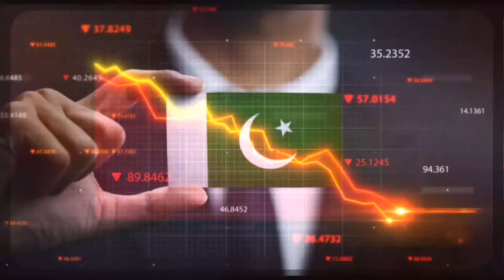Banana Republic Explained,,, Urdu Hindi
How Western companies took control of other countries.
Banana Republic is a manifestation of that.
Foreign companies have invested in third-world countries to raise their influence and rule those countries through corrupt politicians.
Banana republic is mostly of third world poor countries.